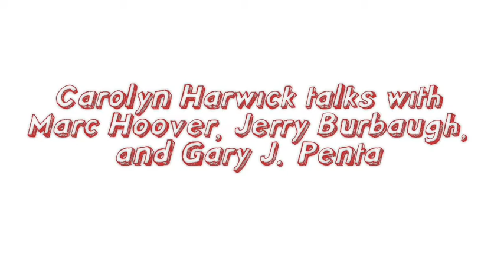Koffee with Kellyco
Carolyn Harwick talks with Marc Hoover, Jerry Burbaugh, and Gary J Penta.